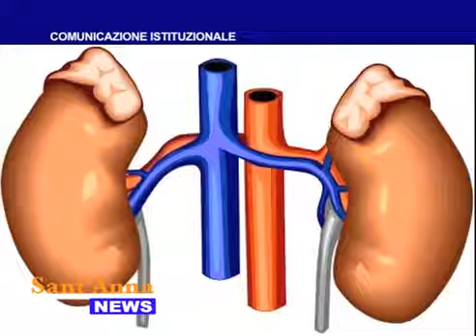Geriatria Zurlo Culla Care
Culla Care per l'assistenza all'anziano in Geriatria